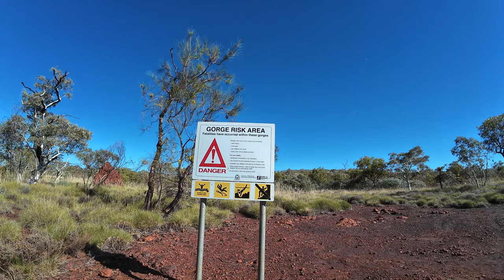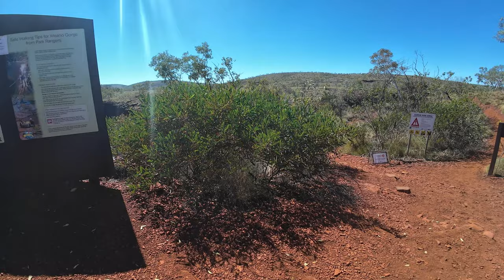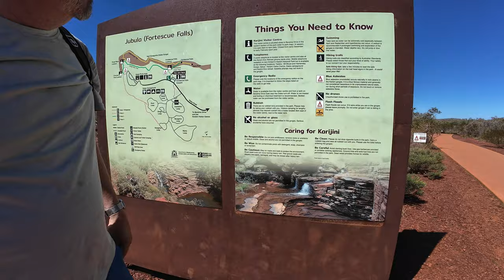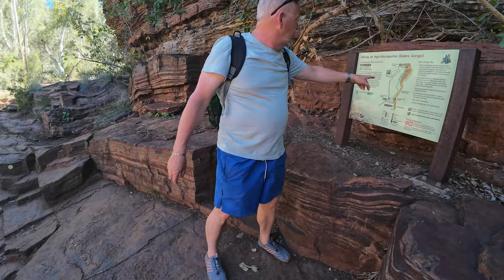Karijini National Park, Western Australia. Is this the most beautiful place you have ever seen?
Today we are in Karijini National Park in Western Australia and visiting gorges and waterfalls and the most stunning pools you have ever seen!

Karijini is about a 6 hour drive from Exmouth going inland in Western Australia. It has many gorges available to explore including Weeno Gorge, Dales Gorge, Hancock Gorge and Hamersley Gorge. They are quite spread out so if you want to see everything I would recommend spending at least a few days here. The camp sites are very nice, especially at Dales campground and it really is a remote part of Western Australia.

There is also a separate video with the full walk of Hancock Gorge if you want to see the full gorge walk that includes the spider walk and Kermit’s pool. This was definitely our most adventurous gorge walk so far during our road trip of Australia.

This is day 12 of my road trip adventure of Australia. The half lap tour will take me through Western Australia, the Northern Territory and South Australia in two months.

Chapters
00:00 Joffre Falls Lookout
06:23 Hancock Gorge, Karijini
16:50 Oxer Lookout
18:44 Weeno Upper Ridge Gorge Walk
25:06 Dales Gorge and Fortescue Falls
29:28 Fern Pool
33:27 Dales Campground, Karijini
33:50 Setting up the Trayon Camper

If you would like to support my channel and my future travel, my Buy Me a Coffee Page includes a free travel guide for Antigua and Barbuda and more guides will be added as I travel around